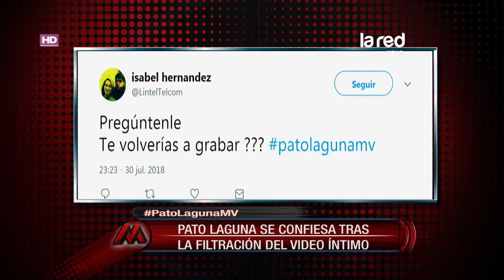¿Volvería Pato Laguna a grabarse en la intimidad? El modelo se confiesa en MV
Pato Laguna revela íntimos detalles de su vida en MV. ¡No te pierdas la nota!